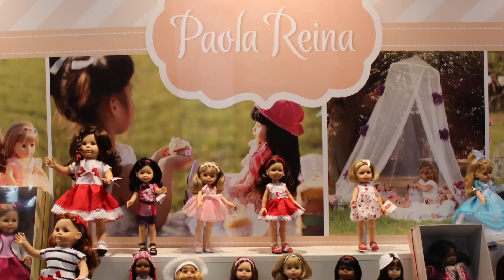Toy Fair 2015- Paola Reina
While Paola Reina has been making high quality dolls since 1994, they have just recently found their way to North America.  Here are photos taken from their booth.